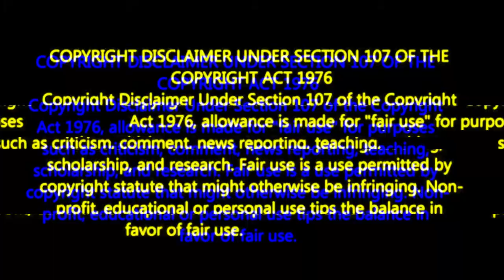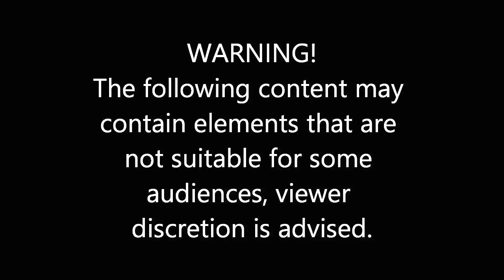My Childhood Is Reborn - X-Men '97 | Official Trailer | Disney + l Reaction